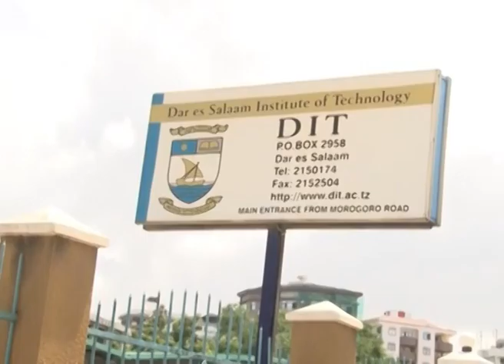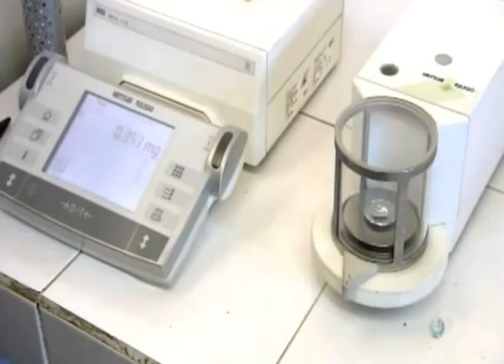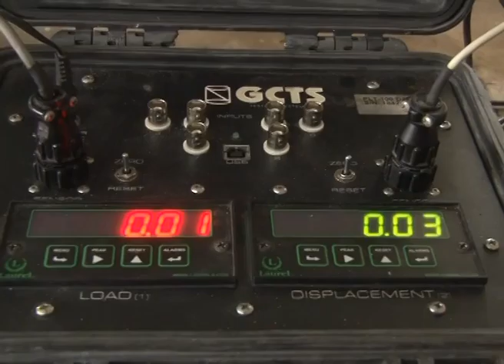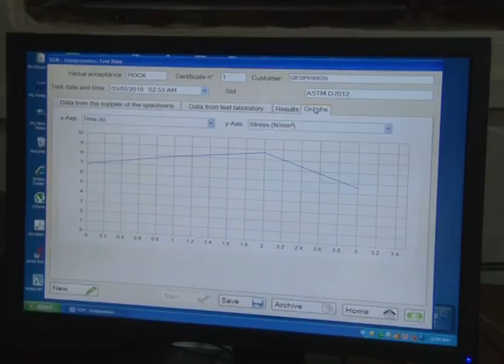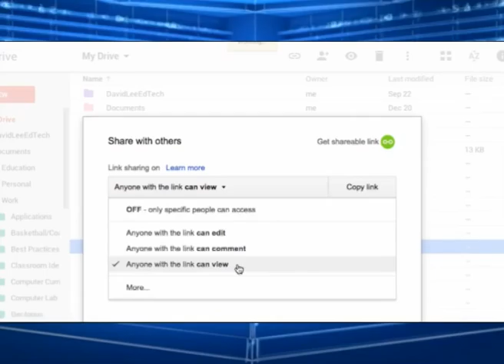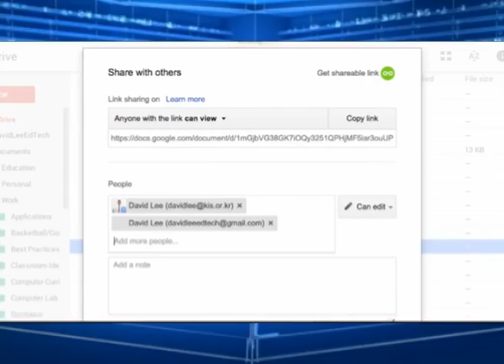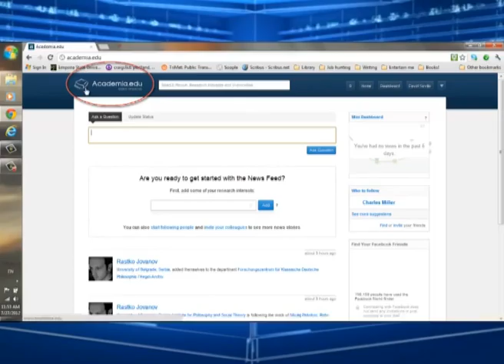TEKNO LEO MADINI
FAHAMU KUHUSUIANA NA TEKNOLOJIA YA ZINAZOTUMIKA KATIKA UCHIMBAJI WA MADINI NA UCHAKATAJI.